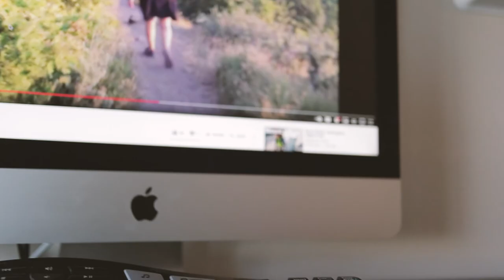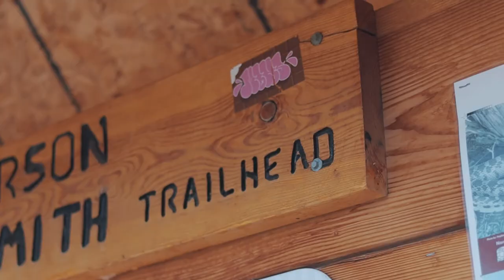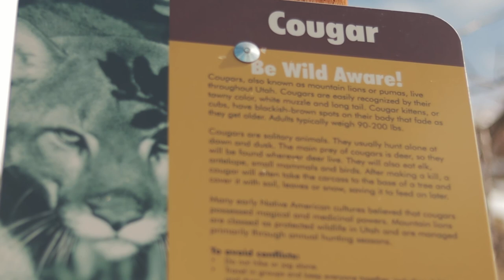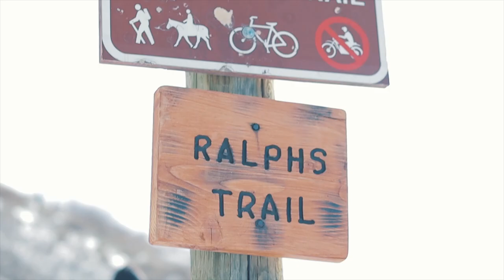Scenic Hike @ Bear Canyon Suspension Bridge & Utah Foodie Spot | Utah Bucket List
Bear Canyon Suspension Bridge - Draper, UT
The Local Greek - Riverton, UT